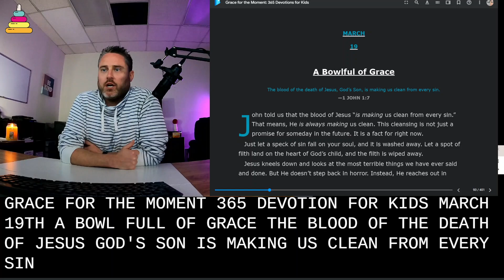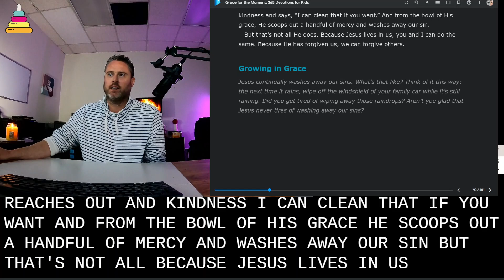March 19, 2023 | A Bowlful of Grace | Grace for the Moment: 365 Devotions for Kids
From New York Times bestselling author Max Lucado, this 365-day devotional will help kids understand and live out God’s grace as they form a habit of daily Bible reading.
Adapted from the bestselling devotional for adults, Grace for the Moment: 365 Devotions for Kids presents the message of God’s grace in a way that children, ages 6 to 10, can understand is perfect for families to read together or for older readers to enjoy alone offers a devotion and scripture for each day to encourage regular time with God includes a “Growing in Grace” opportunity with each devotion, offering practical and easy-to-do activities to help kids apply God’s grace—because giving grace is just as important as receiving it discusses the same topic each day as the devotional for adults, so families can grow together This fun daily devotional for kids will help your family connect with God’s heart of grace and will inspire you to live out His grace toward others. Whether you’re looking for a just-because gift; a present to commemorate a decision of faith, baptism, or confirmation; or a holiday gift, give your child the gift of God’s grace—every day.